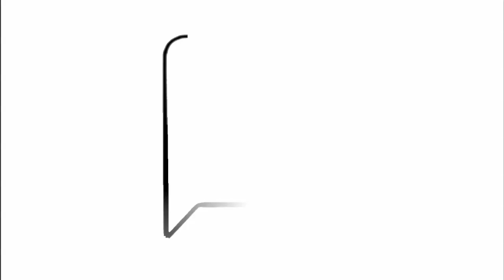Penduduk Berkeras Menentang Jika Projek Ini Diteruskan - Mohd Aminuddin 3/6/2012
Penduduk Kelana Jaya,En. Mohd Aminuddin Berkata Penduduk akan Berkeras Menentang Jika Projek Diteruskan.Beliau Berkata Demikian Selepas Demo Aman 'Selamatkan Padang PKNS' Di Padang PKNS Seksyen 7,Kelana Jaya.